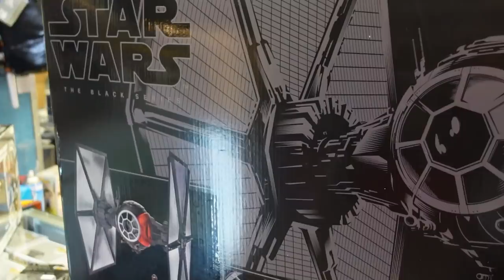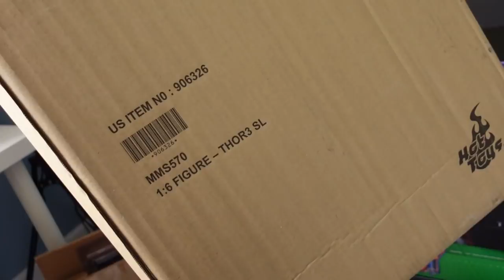Toy Hunt Vlog | Moving All My Hot Toys To The New Studio.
Shipping address: 1121 Homestead Road North Unit 285